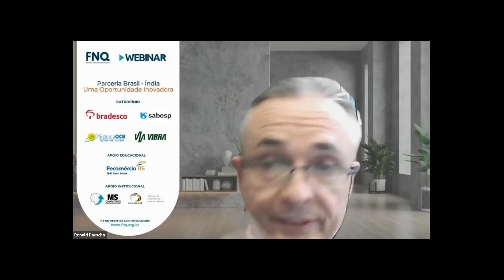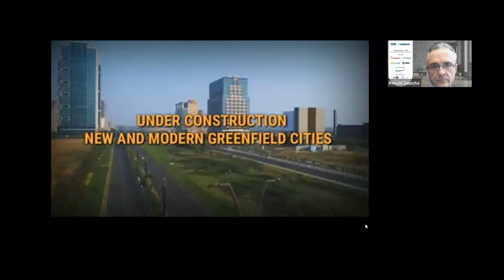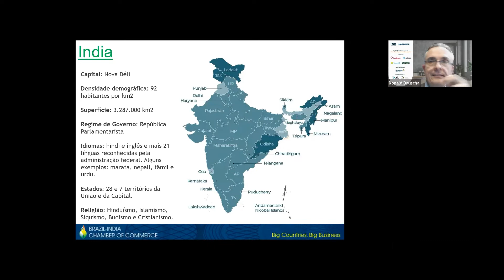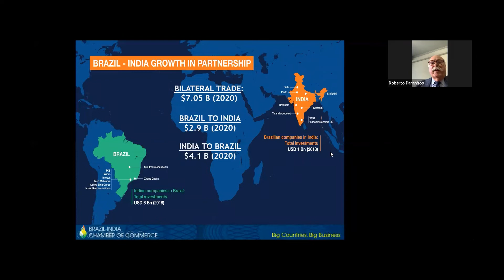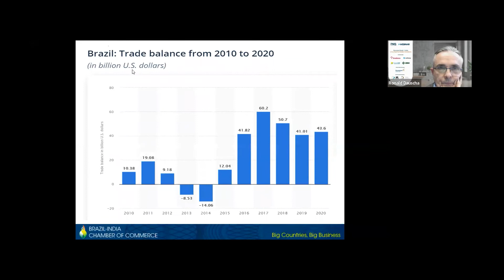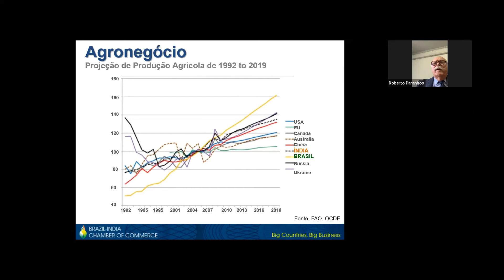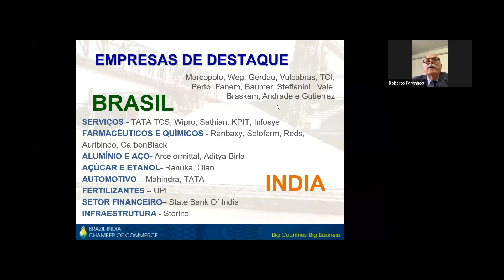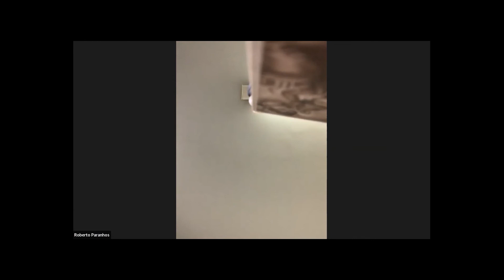Webinar Parceria Brasil - Índia - Uma oportunidade Inovadora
Com Roberto Paranhos - diretor institucional da Fiesp

A Índia é um país asiático localizado no sul do continente, um dos maiores países do mundo em extensão e o segundo mais populoso, com mais de 1,3 bilhão de habitantes.

Atualmente, a Índia é a 12° economia do mundo, com um crescimento anual de cerca de 6,3% nos últimos anos, tendo como principais fatores para isso as multinacionais instaladas no país em função de seu enorme mercado consumidor.

É, ainda, grande produtora de eletroeletrônicos, agroindustriais, informática (maior produtora de softwares do mundo) e biotecnologia, concorrendo diretamente com as indústrias de países desenvolvidos, além de ter grande produção industrial de base, tais como: têxtil, siderúrgica e química.

Nosso webinar tratará das grandes oportunidades nas áreas tecnológicas e de inovação entre Brasil e Índia, descrevendo todas as iniciativas e parcerias que estão sendo realizadas para consolidar essa promissora parceria internacional em termos comerciais e estratégicos.